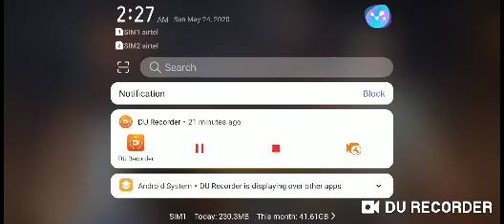🍗🍗Winner winner chicken dinner🍗🍗